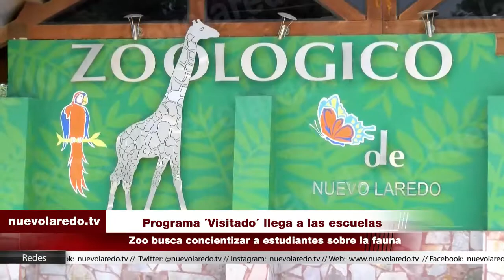Programa ´Visitado´ llega a las escuelas